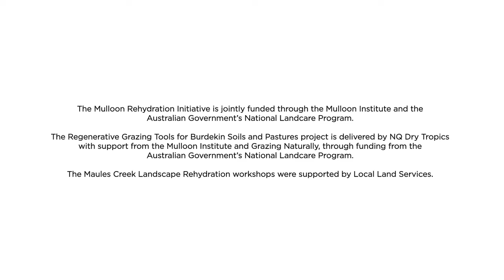2022 Tony Coote AM Memorial Lecture – soundbites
The Hon Shane L Stone AC QC presented the 2022 Tony Coote AM Memorial Lecture at NSW Parliament House in Sydney during March, for the Mulloon Institute.

The Mulloon Institute rehydrates and restores landscapes to create healthy ecosystems that are full of biodiverse habitat, more resilient to climatic extremes, and capable of ensuring food and water security. Its world class scientific research is recognised globally by the United Nation’s Sustainable Development Solutions Network who has chosen it as one of five demonstrators of sustainable agriculture and environmental regeneration.

Shane L Stone is the inaugural Coordinator-General of the National Recovery and Resilience Agency, which helps communities recover from natural disasters and drought, while strengthening Australia against future disasters.

Featuring:

Carolyn Hall (Mulloon Institute, CEO)

Hon Shane L Stone AC QC (National Recovery and Resilience Agency, Coordinator-General)

Hon Gary Nairn AO (Mulloon Institute, Chairman).

Featuring footage from:

The Mulloon Rehydration Initiative is jointly funded through the Mulloon Institute and the Australian Government’s National Landcare Program.

The Maules Creek Landscape Rehydration workshops which were supported by Local Land Services.

The Regenerative Grazing Tools for Burdekin Soils and Pastures project is delivered by NQ Dry Tropics with support from the Mulloon Institute and Grazing Naturally, through funding from the Australian Government’s National Landcare Program.